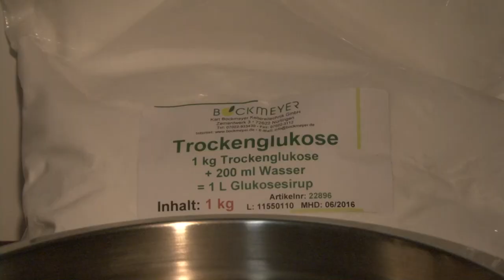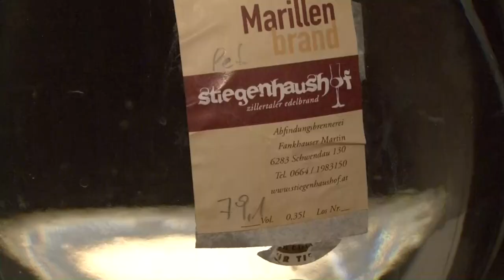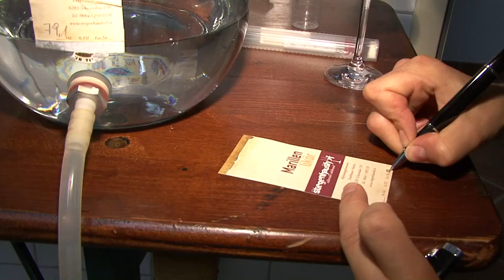Marillenbrand von der Schnapsbrennerei Stiegenhaushof im Zillertal / Tirol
Einer der Spezialitäten der Schaubrennerei Stiegenhaushof aus Tirol! Besichtigen Sie unsere Schaubrennerei und verkosten Sie unsere edlen Brände und Liköre!